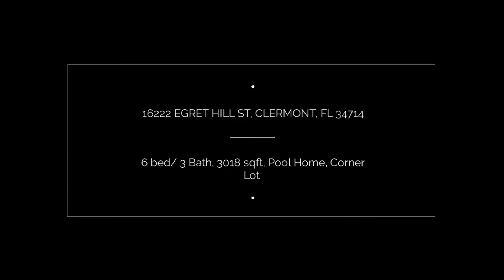16222 EGRET HILL ST, CLERMONT, FL 34714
Welcome to this beautiful 6 bedroom, fully furnished home located in the Orange Tree Community in South Clermont. At 3018 square foot, sitting on an oversized corner lot, this makes it one of the largest homes in the community. The home is zoned for both residential and short-term rental, perfect for any family homeowner or investor looking to make daily income.